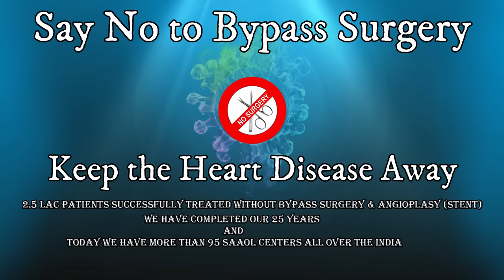Is fish good for the heart? | By Dr. Bimal Chhajer | Saaol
Visit us